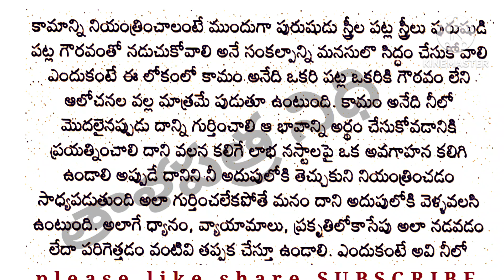స్త్రీ- పురుషుల్లో కామాన్ని అనచి వేయడం సాధ్యమా??/తాళపత్ర నిధి#